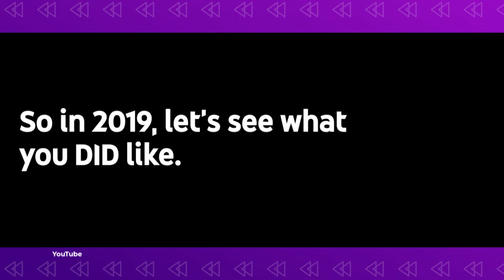YouTube Rewind 2019 Reaction, the Best Tik Toks of 2019 and more!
We react to YouTube Rewind 2019 and review the Top 100 TikToks of 2019...including, Spooky Scary Skeleton, elephant toothpaste and the dancing ferret! The story of the banana that sold for $120,000. Greta Thunberg is all over the news these days so being named Time's Person of the Year isn't surprising but it is historic. Should cursive writing be mandatory in elementary schools? One lawmaker in New Jersey thinks so.

Myah Elliott and her sidekicks share a weekly RECAP of buzzed-about news and pop culture stories for teens. New episodes of RECAP every Friday!